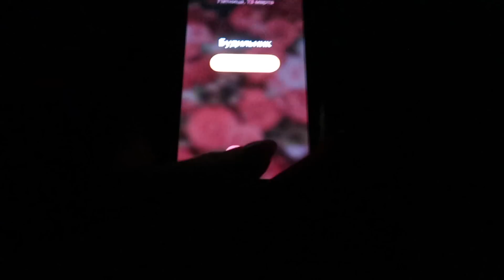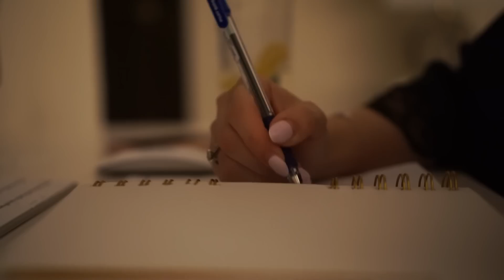🌿УТРЕННЯЯ РУТИНА🌿/ 8 ВЕЩЕЙ, КОТОРЫЕ СТОИТ СДЕЛАТЬ ДО 8 УТРА ✅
Всем привет. Весна время перемен, сегодня я хочу с Вами поделиться той утренней рутиной к которой я стремлюсь. Я выделила для себя несколько важных вещей, которые должны быть в моем утре:
1. Здоровый сон
2. Пауза на благодарность
3. Стакан воды с утра
4. Спорт
5. Контрастный душ
6. Вкусный и красивый завтрак
7. Заряжаемся положительными эмоциями
8. Сделать шаг к своей целе/мечте
Кто хочет со мной вырваться из режима выживания и сделать свой день лучше?

Всем привет и добро пожаловать на мой канал. Меня зовут Катя, мне 29 лет и я из Нижнего Новгорода. Вот уже почти 6 лет мы живет за городом в своем доме. У меня есть две очаровательные дочки 2 и 5 лет. В своих видео я вдохновляю Вас на чистоту, порядок и уют в доме и даю мотивацию на уборку, делюсь своими идеями декора и DIY. Я очень люблю готовить, поэтому делюсь вкусными и простыми рецептами. Ну и конечно, показываю покупки, lifestyle. Помогаю не погрязнуть в рутине и словить свой дзен здесь и сейчас.